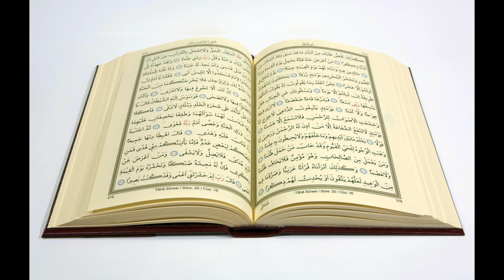Kamil Prabucki - Potęga słowa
Słowo potrafi być zarówno konstruktywne, jak destrukcyjne, precyzyjne lub wieloznaczne i tyleż wszechmocne, co zupełnie bezsilne.